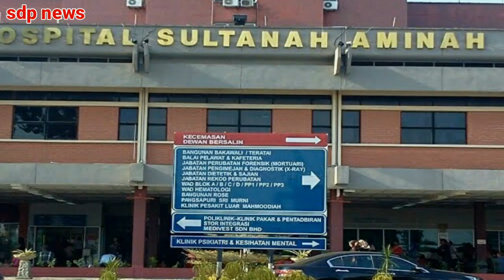Malaysia johor bahru।মালয়েশিয়ার জহুরবারু ইমিগ্রেশনের অধীনে আটক নূরের মৃত্যুবরণ।malaysia news